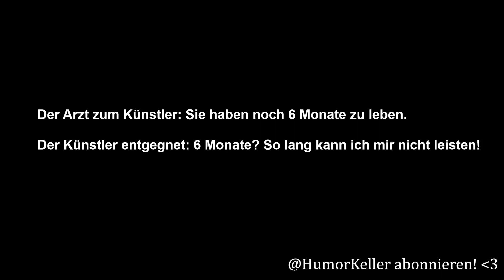Künstler STIRBT und ist PLEITE!! Total am Ende!! | HumorKeller Böser Witz 35 (2023)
Es hat ihn hart erwischt. Härter als die Zuschauer von GNTM...

Hier nochmal der ganze Witz zum Mitschreiben:

Der Arzt zum Künstler: Sie haben noch 6 Monate zu leben.
Der Künstler entgegnet: 6 Monate? So lang kann ich mir nicht leisten!